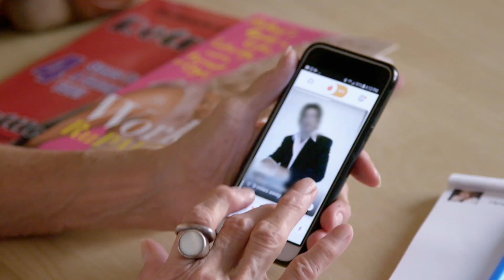The Boner Queen! 🦴 | Extreme Love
Meet Hattie, an 83-year-old woman who enjoys Tinder dates with much younger men! Find out why she's known as "The Boner Queen." And, a woman in love with slime gets in a messy situation.